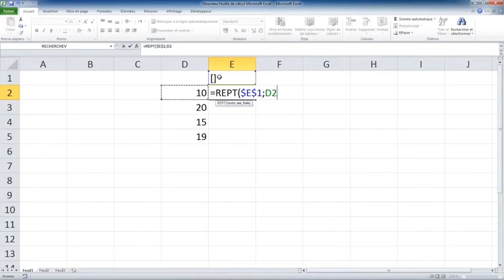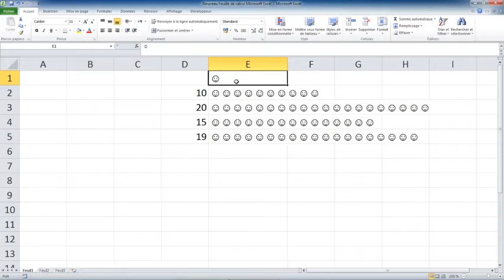comment répéter un texte avec la fonction REPT de Ms EXCEL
pour recevoir plus de vidéos gratuites et utiles et merci.
cette vidéo montre comment répéter un texte ou un symbole avec la fonction rept de ms EXCEL.
vous allez apprendre aussi quelques raccourcis utiles sur la fonction rept qui permet de répéter un texte dans des cellules autant de fois.
très utile pour comparer des valeurs visuellement sans utiliser les graphiques.
merci youtube ..
Mes respects.
je vous souhaite tout le bonheur total.